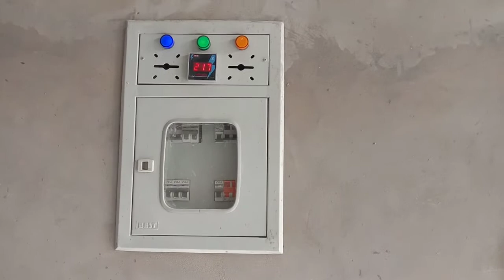777 Nawabshah imamiya kaloni house.. Masroor Ali zardari Haus